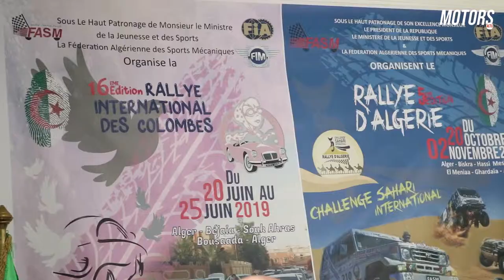Conférence programme annuel de la Fédération Algérienne des Sports Mécaniques 'FASM'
Conférence tenue par le nouveau bureau élu au sein de la Fédération Algérienne des Sports Mécaniques. Cette dernière avait pour objectif de présente le programme annuel de la FASM à la famille de la presse.